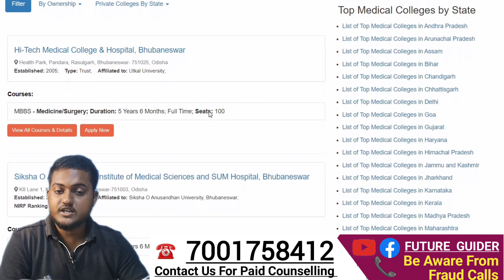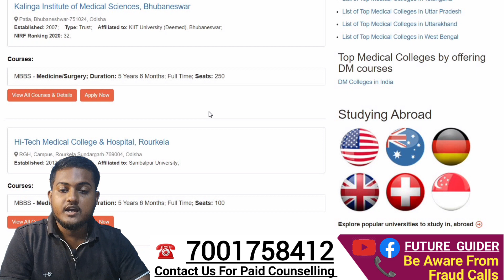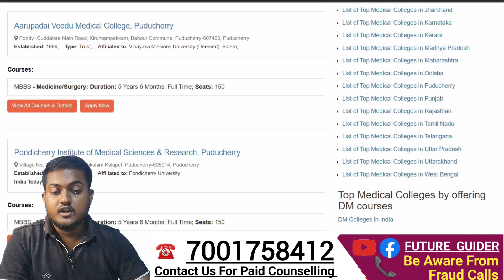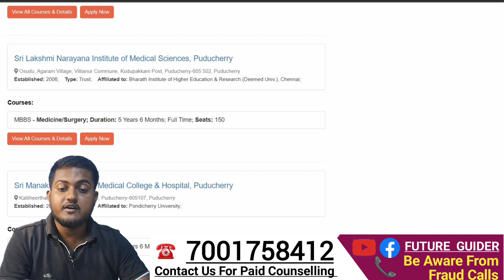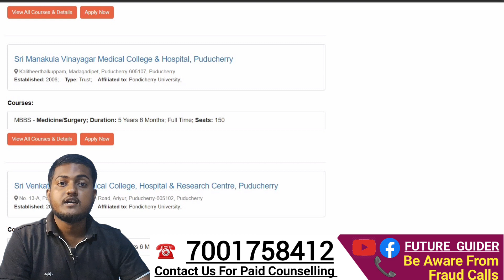Medical College Odisha & Puducherry || FUTURE GUIDER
We will be here for you every step of the way. We will work with you and your family to plan the next step on your educational journey.
You can drop a text here::)